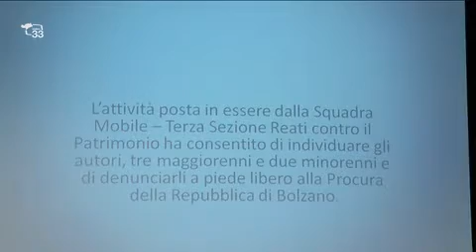Aggressione in centro